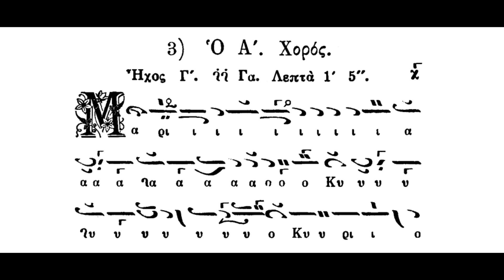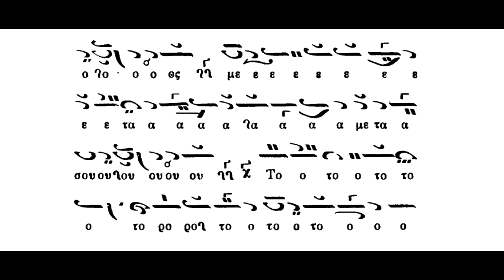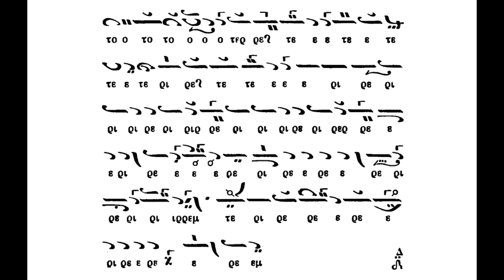Μαρία,ο Κύριος μετά σου,ήχος γ΄,Σύνθεση Θ.Φωκαέως,Ερμηνεία Πανάρετος Φιλοθεΐτης (βιβλίον Μ.Θησαυρός)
Μαρία,ο Κύριος μετά σου,ήχος γ΄,Σύνθεση Θ.Φωκαέως,Ερμηνεία Πανάρετος Φιλοθεΐτης (βιβλίον Μουσικός Θησαυρός)